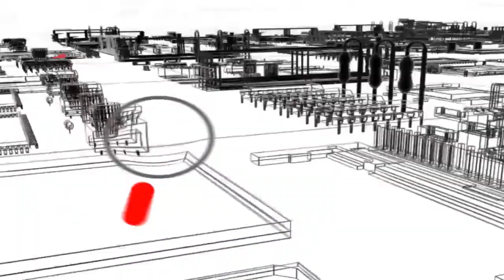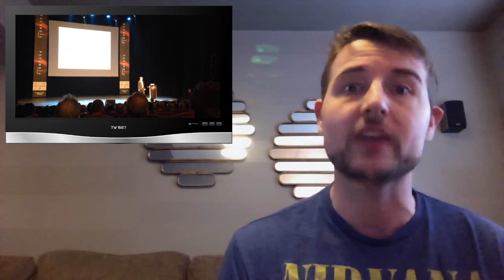Paranoia 2014 - WSWiR Episode 100